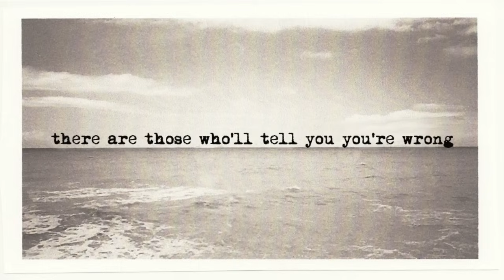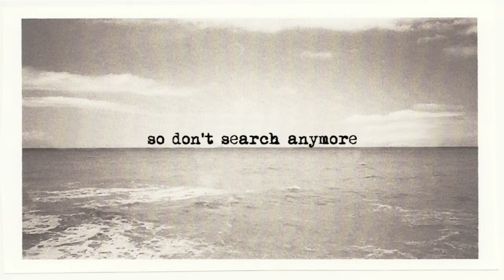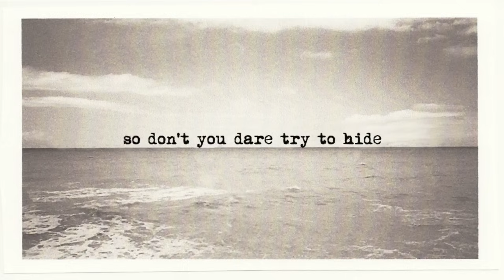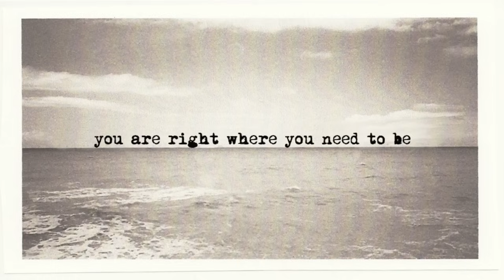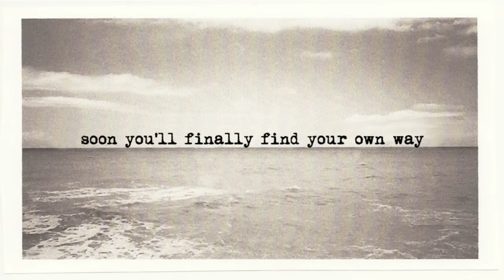"Wanderer's Lullaby" (Original Song) (Adriana Figueroa)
"Wanderer's Lullaby" -- original lyrics, arrangement, and performance by Adriana Figueroa, 2013. Click "show more" for download link and more! :)

★ SUPPORT AND PURCHASE ON LOUDR ★

[[ NOTES: ]]

Hello, friends! It's been a while since I posted an original song here on YouTube, but here is "Wanderer's Lullaby," a song that I wrote and posted on Tumblr a while back earlier this year. I'm excited to share it with you here now!

I initially wrote this after rewatching a few episodes of Legend Of Korra and being inspired by Korra's self-struggle of not feeling "worthy" enough to live up to her potential in the show. It got me to thinking about how so many of us, including myself, go through the same thing -- we all know the feeling.

Every one of us is kind of an unsure wanderer in our own way, and this is just a reminder that that's completely okay. You'll end up where you need to be. :)

Hope you enjoy, and if you really love it, feel free to support my craft by purchasing the MP3 at Bandcamp by following the link above. Much love. x

[[ LYRICS: ]]

Wandering child of the earth
Do you know just how much you're worth?
You have walked this path since your birth
You were destined for more

There are those who'll tell you you're wrong
They will try to to silence your song
But right here is where you belong
So don't search anymore

You are the dawn of a new day that's waking
A masterpiece still in the making
The blue in an ocean of grey
You are right where you need to be
Poised to inspire and to succeed
You'll look back and you'll realize one day

In your eyes there is doubt
As you try to figure it out
But that's not what life is about
So have faith there's a way

Though the world may try to define you
It can't take the light that's inside you
So don't you dare try to hide
Let your fears fade away

Soon you'll finally find your own way

Special thanks to my friend Erin for the beautiful ocean image used in the lyric video.